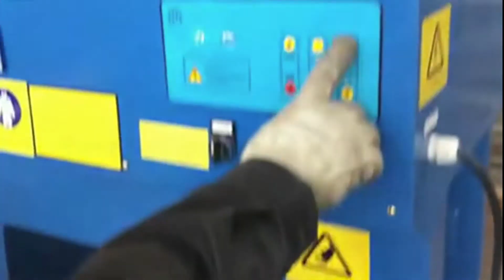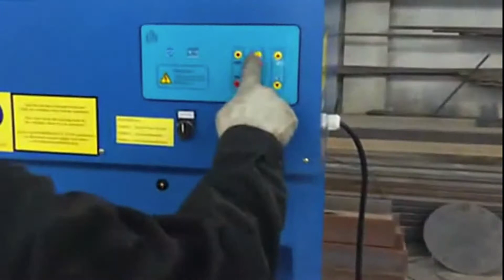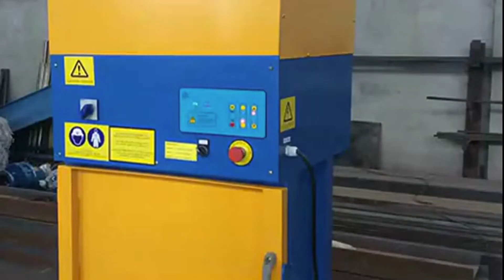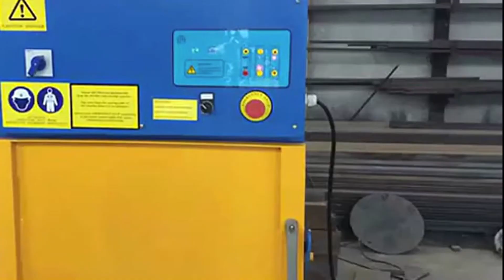Plastic Garbage Press Baler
1.Fully automatic waste cardboard box/OCC/ONP baling press machine,
2.Vertical carton box baling machine, plastic pet bottles compress machine.
3.Metal scrap baling press machine, steel wire compress baler machine.
4.Aluminum chips/shavings briquetting press machine, copper turnings/swarfs briquetting press machine.
5.Wood shavings bagging press baler machine, silage bagging baling machine.
6.Wiping rags bagging press baler machine, waste clothes/second hand clothing/old clothes baling machine.
7.Plastic lumps/pipes shredder machine, plastic scrap blue shredder machine.
8.Metal scrap shredder machine, double shaft shredder machine, wood pallet shredder machine.
9.Plastic lumps granulator machine, plastic barrels crusher machine.
10.Hydraulic shear machine for heavy metal scrap, copper cable wire shear machine.